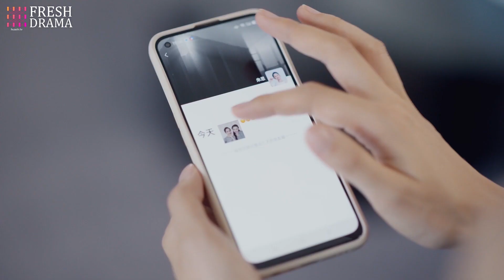Heartless!! She decided to trade her daughter from a one night stand with the girl's dad for money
Drama title: Fake DNA Test